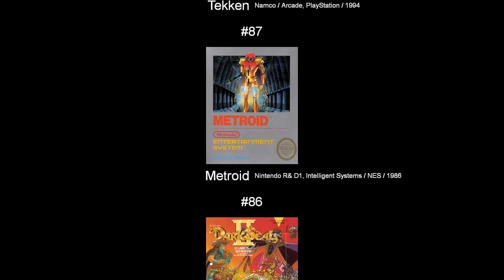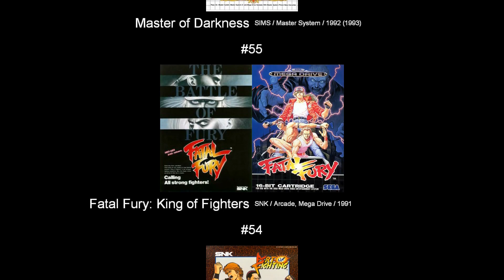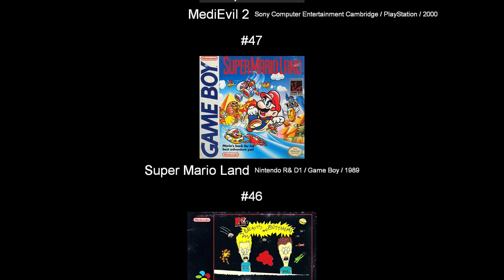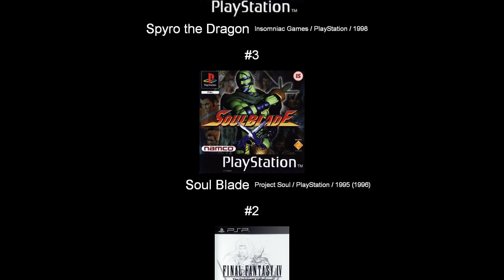Black Tiger 100%'d - UltraKintaro [Episode 24-1]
This game can fuck right off.

00:00 - Intro & Story
00:25 - Round 1
02:09 - Round 2
03:28 - Round 3
05:18 - Round 4
06:42 - Round 5
08:27 - Round 6
09:36 - Round 7
10:22 - Round 8
10:59 - Ending & Final Thoughts
12:04 - Game Ranking